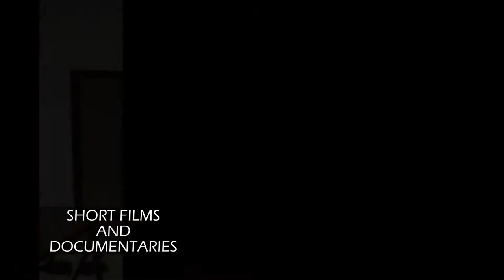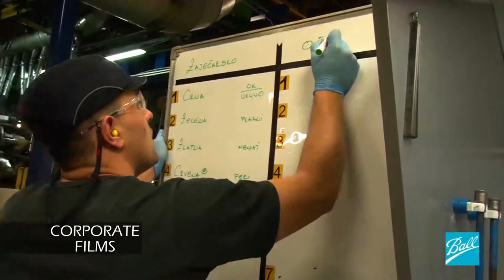Igor Petrovic-video editor-SHOWREEL 2014